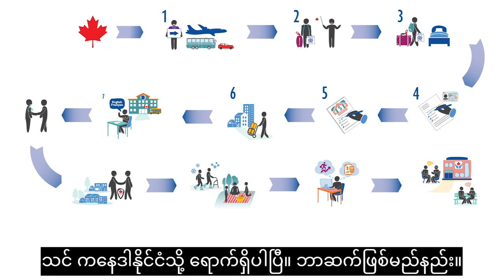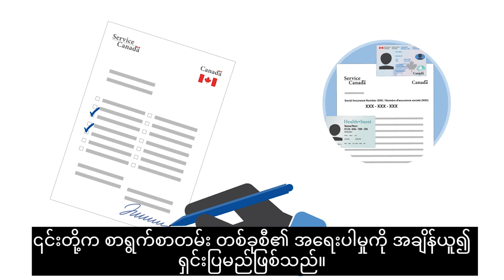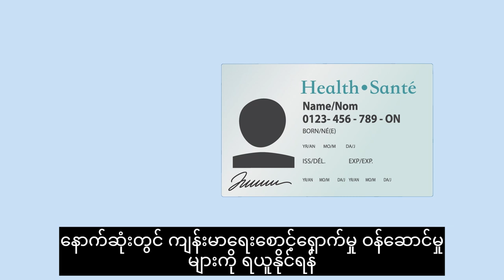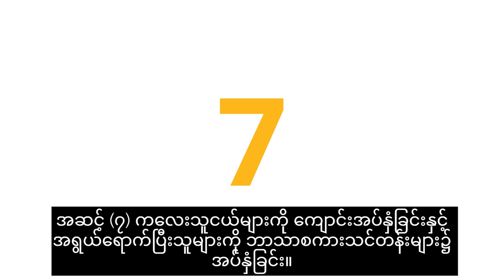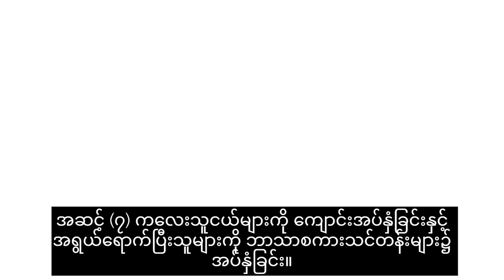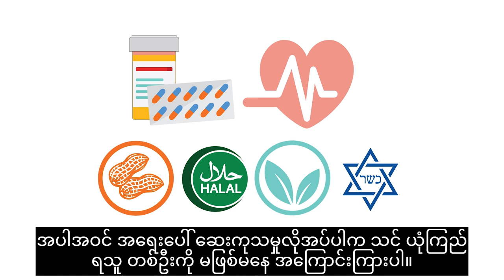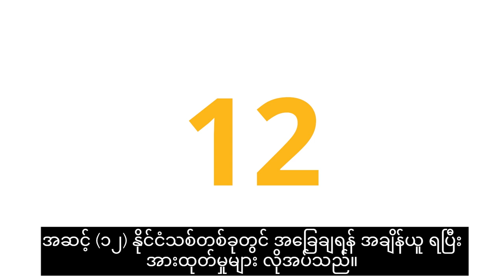Canadian Orientation Abroad (COA) O-Canada Video 3_ အိုကနေဒါ/ Burmese/Birman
ကနေဒါနိုင်ငံသို့ပထမကြိမ်လာရောက်သူများအတွက်မထွက်ခွါမှီလမ်းညွှန်

O-Canada ဗီဒီယို ၃ - ကနေဒါနိုင်ငံတွင်
O-Canada Video 3 – In Canada (အိုကနေဒါ/ Burmese/Birman)
O-Canada Vidéo 3 – Au Canada (အိုကနေဒါ/ Birman/Burmese)